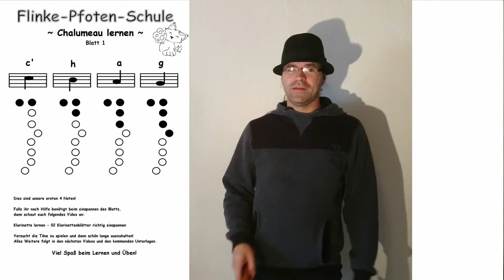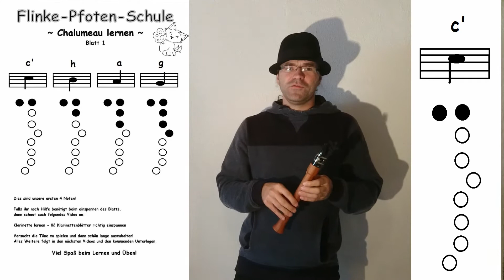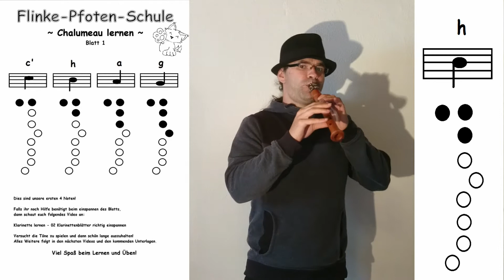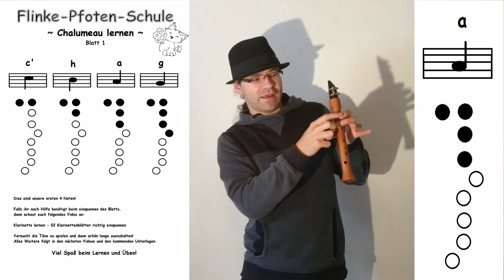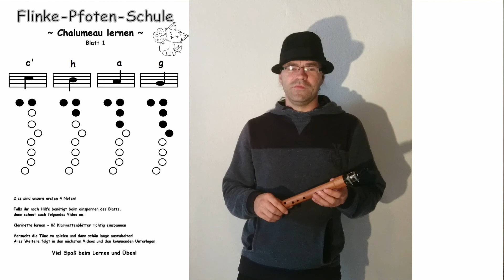Chalumeau lernen - 01 Die ersten Töne auf der Chalumeau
In diesem Video möchte ich euch zeigen wie man den ersten Ton auf der Chalumeau erzeugen kann, auf was zu achten ist bei den ersten Versuchen einen Ton zu erzeugen und ich zeige euch die ersten 4 Griffe auf diesem erst kürzlich wieder ausgegrabendem Instrument.

Ich wünsche euch viel Spaß beim üben!